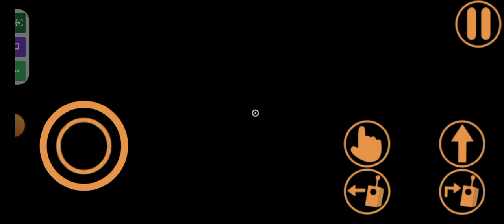playing *garten* of Banban